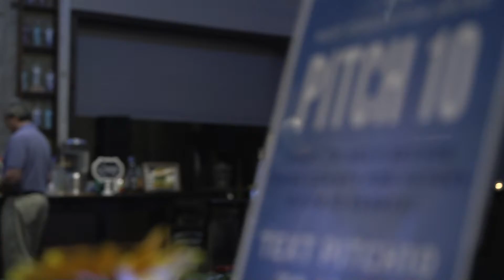Millenials Can Make a Difference at Pitch 10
Pitch 10 is September 20th. Join hundreds of other people passionate about our community and help award $10,000 to organizations making a difference in Erie County.